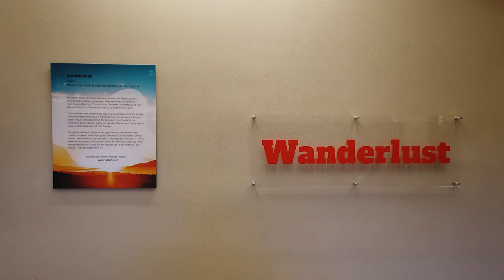Wanderlust Exhibit at Gallery 625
Artist talk with Kathleen C. Gamper, Mary Neri King, Judy Asplund Neal